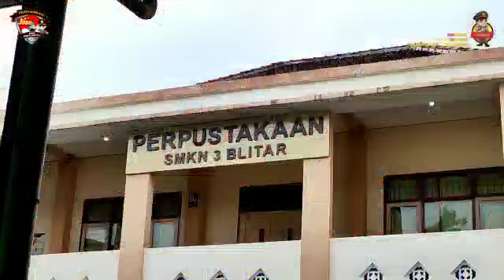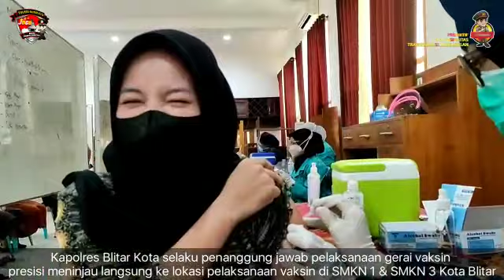Vaksin Door to Door oleh Polres Blitar Kota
Hai Sobat Humas, Kegiatan kali ini adalah vaksin door to door yang dilaksanakan oleh Polres Blitar Kota yang bertempat di 2 lokasi yaitu: SMKN 1 Blitar dan SMKN 3 Blitar pada hari Minggu, 29 Agustus 2021. Terdapat sekitar 750 dosis vaksin .

Kegiatan vaksin door to door ini diadakan guna membantu program pemerintah dalam penganggulangan pandemi covid-19. Vaksin dijadikan salah satu solusi dalam penanggulangan covid-19 sebagai antibodi bagi tubuh.

Kapolres Blitar Kota selaku penanggung jawab meninjau langsung pelaksanaan vaksin door to door di 2 lokasi tersebut.